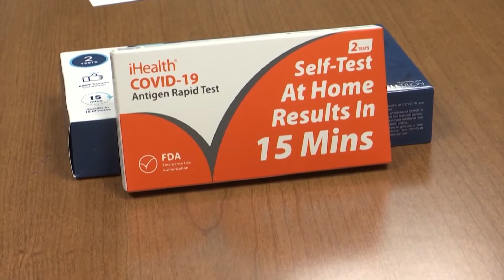Experts warn to keep at-home COVID-19 tests out of reach of children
As more people get COVID testing kits in the mail from the government, local giveaways and stores, the North Carolina Poison Control is receiving calls concerning the kits.